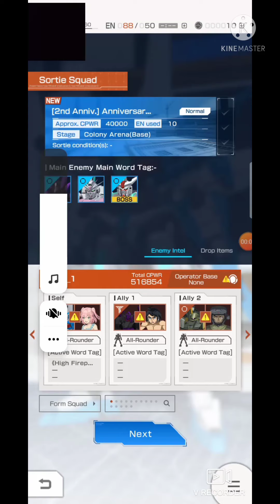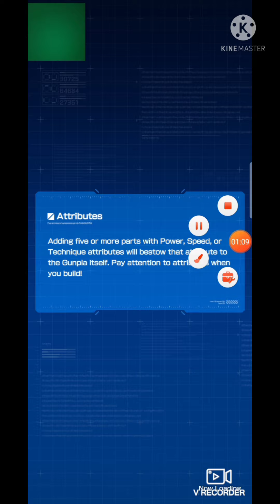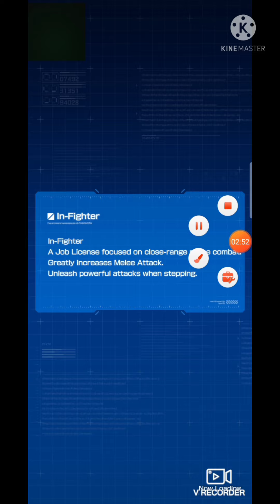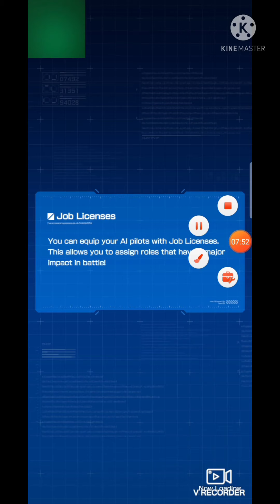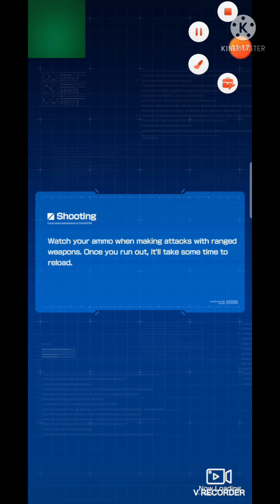Gundam warfare Android